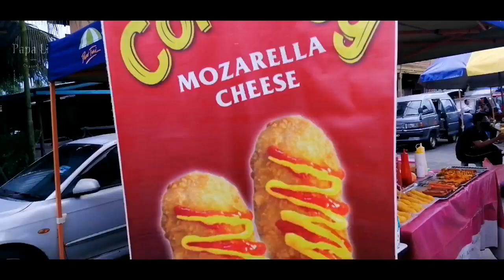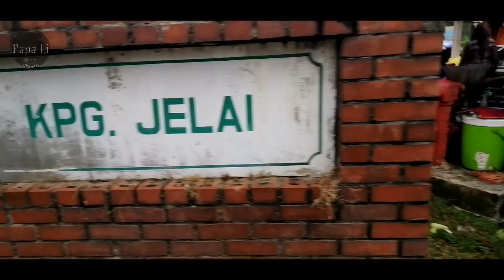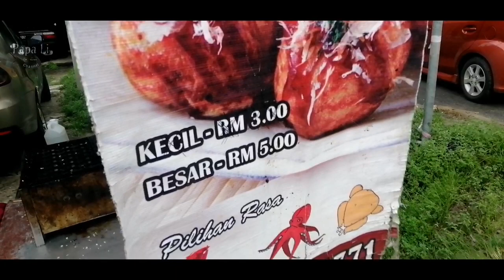Pasar Malam Kampung Jelai, Batu Kurau, Perak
Hari Operasi : Setiap Hari Khamis
Waktu Operasi : 4:30pm hingga 8:00pm

Lokasi : Pekan Kampung Jelai, Batu Kurau Perak